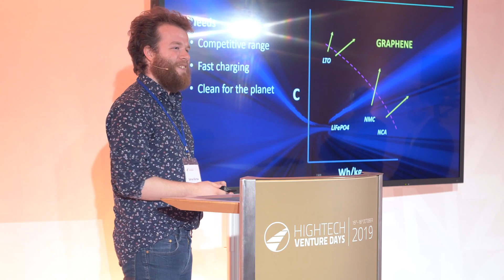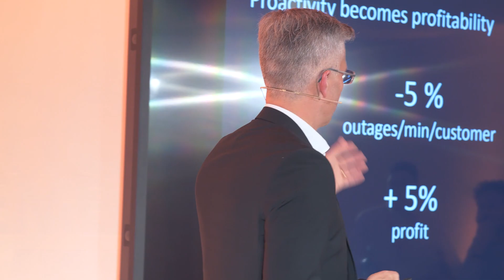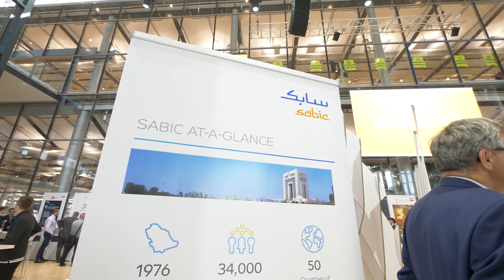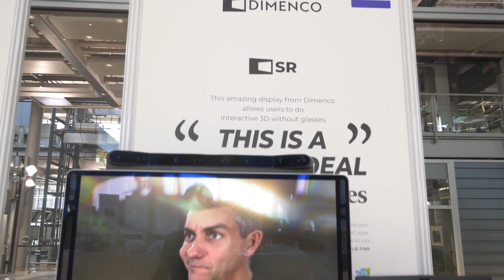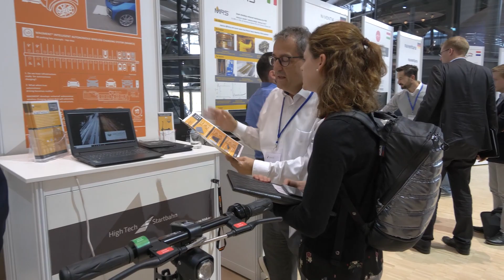HTVD19 Impressions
HTVD. WHERE HIGH-TECH STARTUPS, INVESTORS
AND CORPORATES MEET.

HTVD is a platform for startups, investors and corporates. Our aim is to foster innovation made in Europe by providing startups with access to capital.

HTVD is an annual program. Based on an elaborated search process, 40 startups are carefully selected and prepared to meet 180 investors and corporates during a two-day matching conference in October.

HTVD is focused on high-tech. This means patent-based technologies for B2B applications.

HTVD is based on the idea that investment is no end in itself. We consider investment as a mean to build companies. To generate jobs and employ people in Europe. And to develop real products to solve real world’s problems.